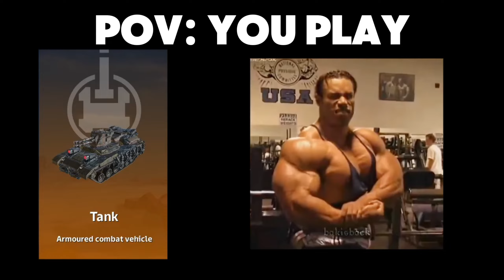Tank.exe - Crossout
gigatank gaming